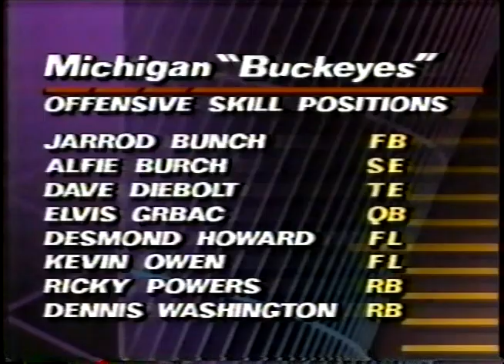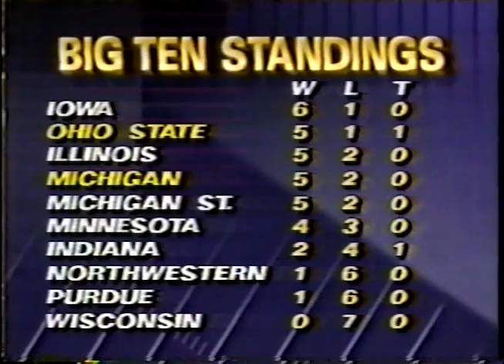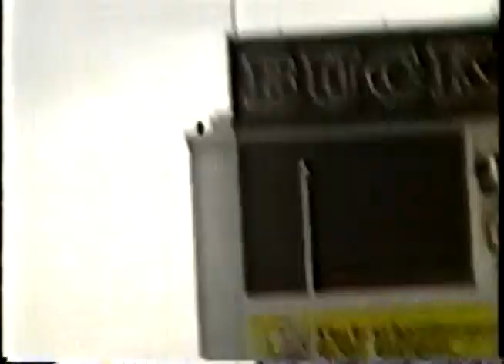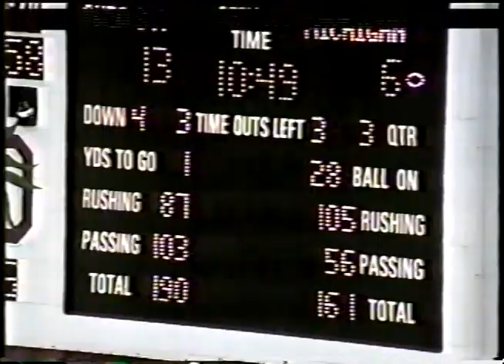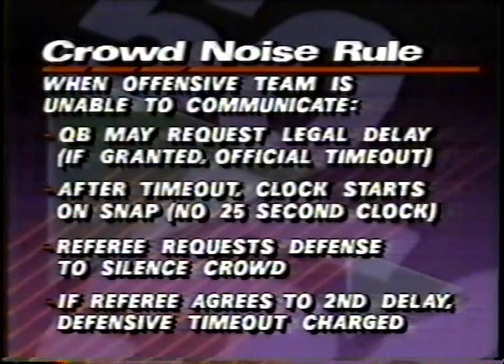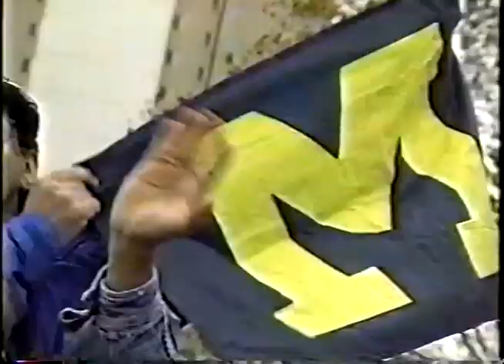1990 Michigan @ Ohio State; ABC; College Football